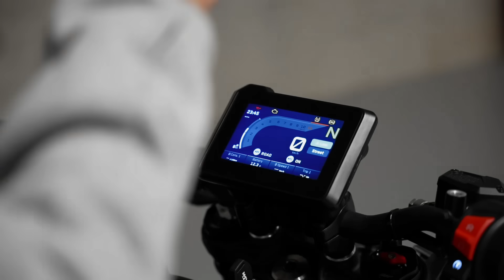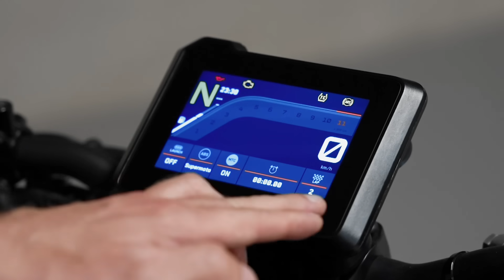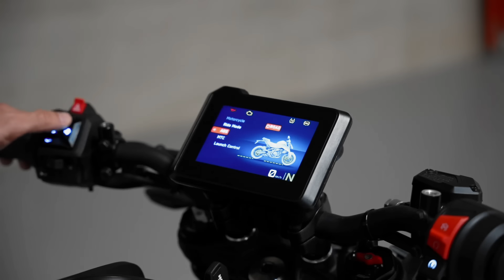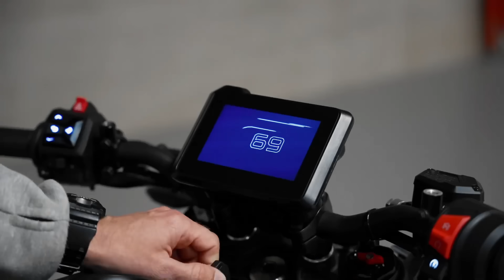NEW 2024 Duke 390 is here!! Watch This before buying DUKE 390 in 2023 Malayalam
footages credit @RokBagorosStuntrider